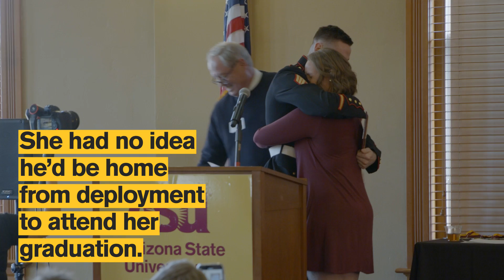Special delivery: An award to remember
It was a big sentimental sibling surprise when the first Fulton Student Dedication and Excellence Award winner took the stage to receive the honor.